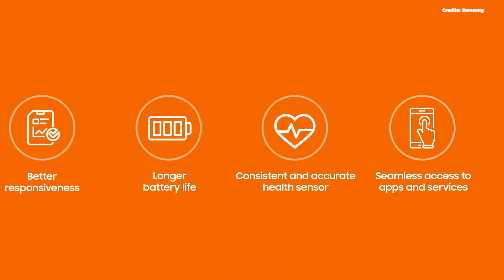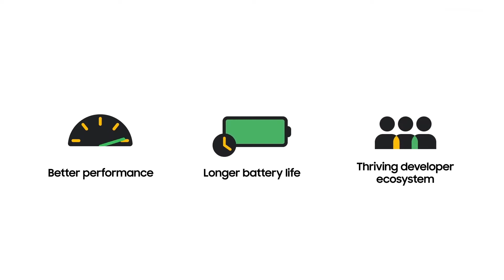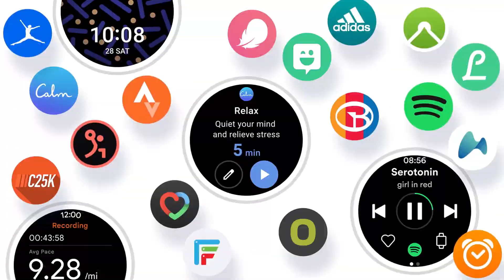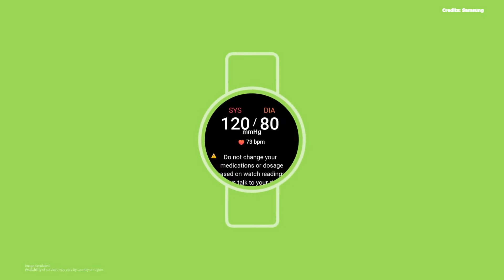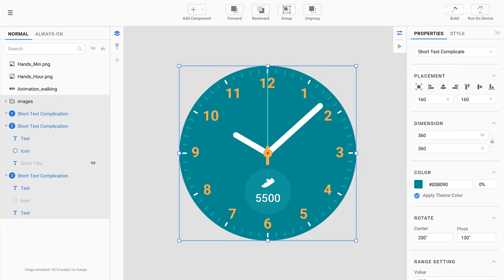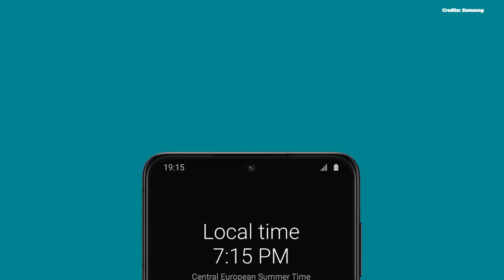Samsung X Google | Tizen OS and Web OS on one platform